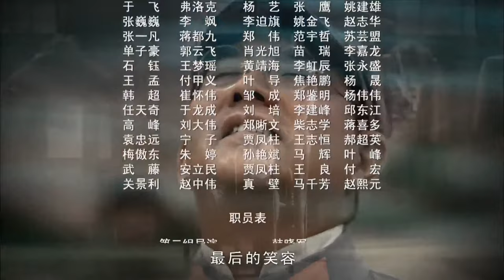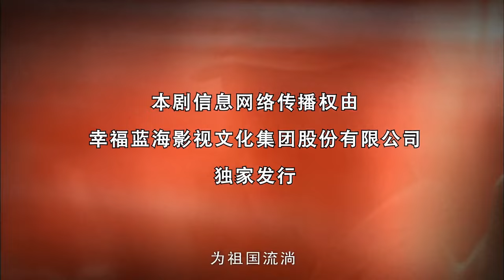【抗战剧 ENG SUB】铁血兄弟连 30丨战争爆发！黄埔军校毕业的杨家三兄妹 因信仰不同从手足情深变成水火不容